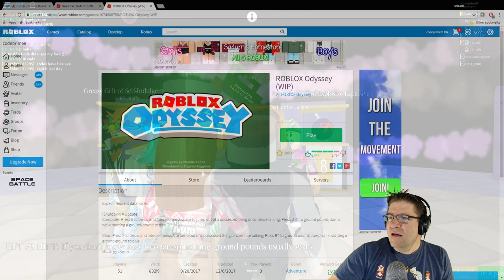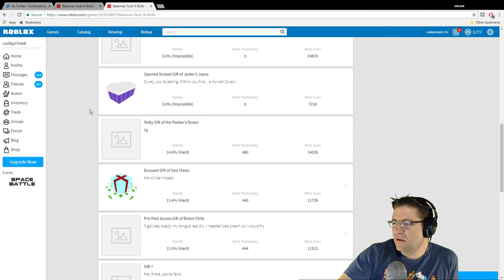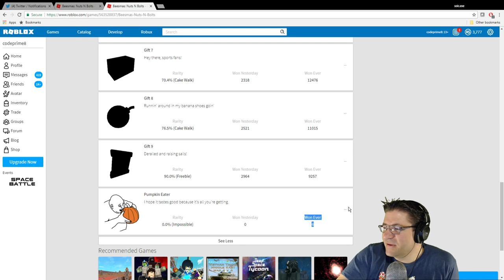Beesmas - Day 9 - Roblox Odyssey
In this episode of Beesmas, its day 9. Thank you for all the tweets and clues on where to get them!!! We have 1 more day to finish out. This has been amazing so far, and I can wait to see what happens for the last one. Love you all!